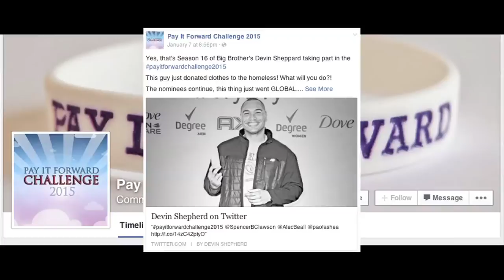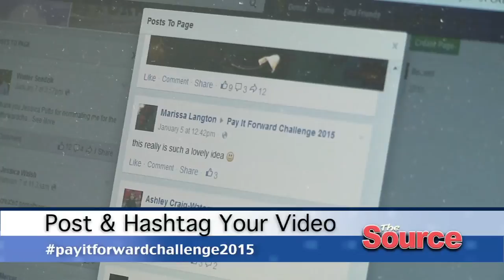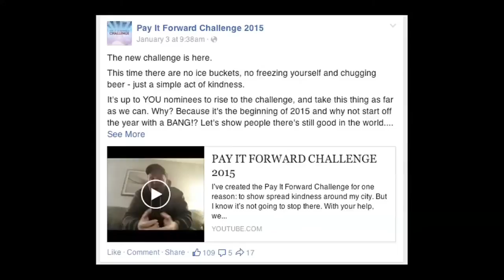Pay It Forward 2015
St. Catharines resident Nick Harding has launched a campaign challenging residents to perform random acts of kindness.